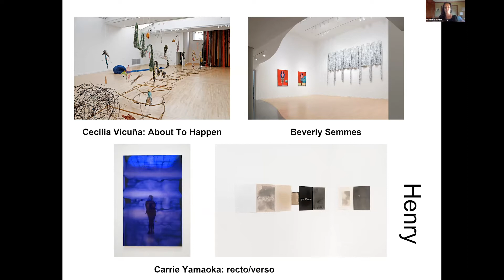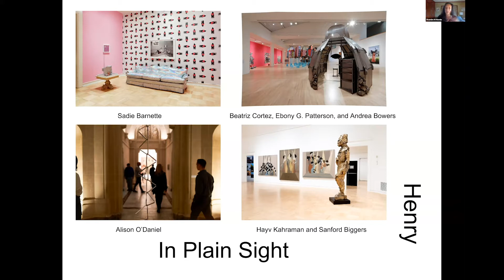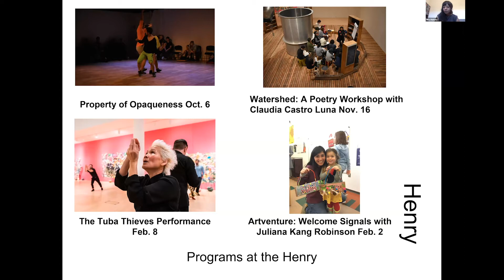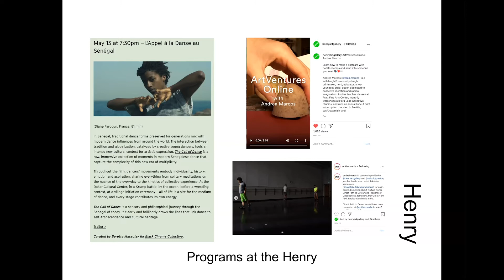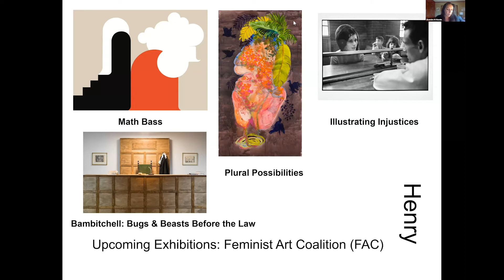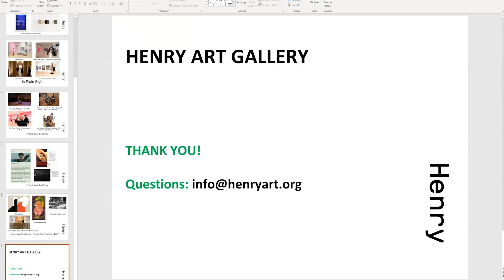2020 Henry Gallery Association Annual Meeting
A recording of the Henry Art Gallery's 2020 annual meeting. Learn about exhibition highlights, online programming, and our commitment to racial justice.